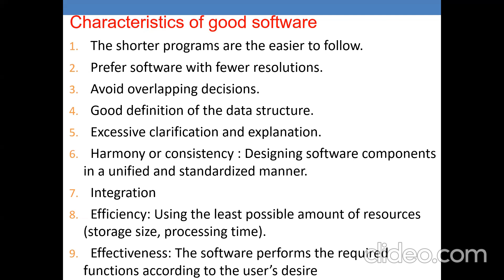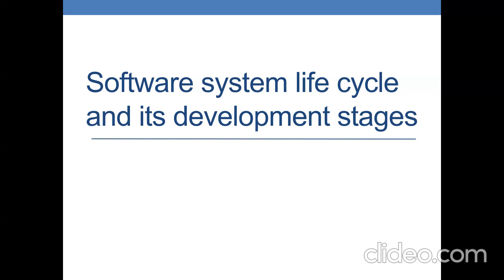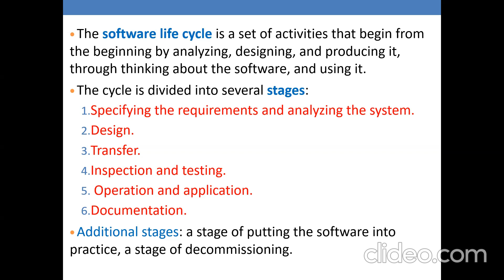software engineering lect2 part8